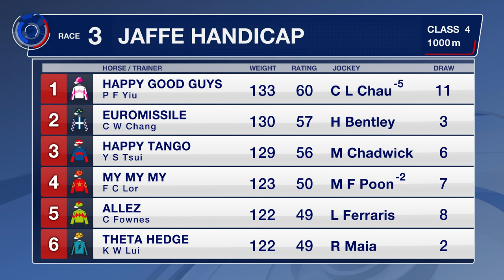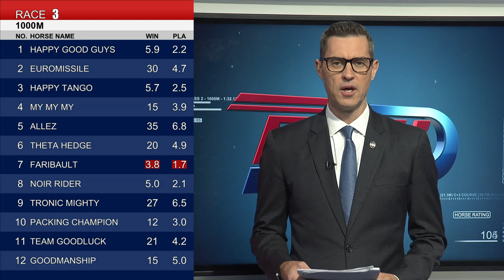[Racing To Win] 21/22 #09 Happy Valley – R3 (6 October)